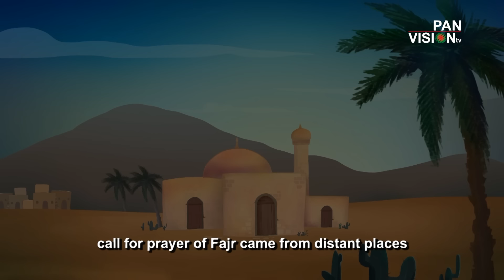বায়েজিদ বোস্তামীর গল্পের কার্টুন | Bayezid Bostami Story | Bangla Islamic Cartoon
Bangla Islamic Cartoon: Magical Dadabhai (ম্যাজিক্যাল দাদাভাই) | | EP 1 | MAA | Bayezid Bostami Story

Written By : Shibly Sohail
Directed by : Directors Guild
Editing: Shamsul Alam Bokul
IT & Digital Marketing: Muhammad Adnan
Subtitle: Ahsan Habib Khan
Background Sound: Maksud Jamil Mintu
Voice: Kazi Daizy, Sharif Bayzid Mahmud, Mahbub Mukul, Sharmin Sultana, Sidrat Kobir olinda, Nabiha Zaman,Tahsin Sahriar
Audio Studio: AV Broadcast
Animation: ARCTIC ANIMATIONS

Chief Advisor : Sharif Bayzid Mahmud